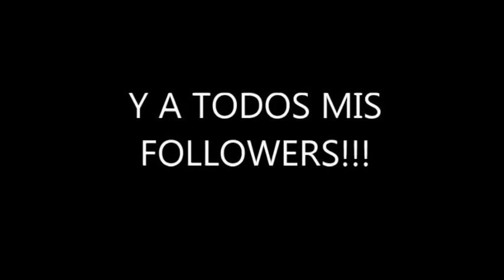Laos (Round trip Sud este Asiático 3/7)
En mi vuelta al mundo en bicicleta, este video resume mi segunda etapa por Laos. Un país donde la selva y la gente me maravillaron y  sobretodo la compañía del río Mekong.

Mi ruta por el Sud Este Asiático, seguirá pasando por Vietnam, Camboya, para volver hasta Bangkok y dar el salto al continente americano.

Proyecto "ColoradoOnTheRoad". Vuelta al mundo en bicicleta, 45 países de 4 continentes, pedaleando 55.000 km  en tan solo 2 años.